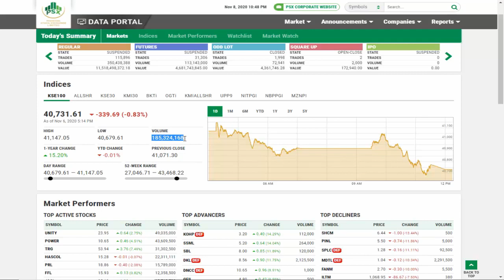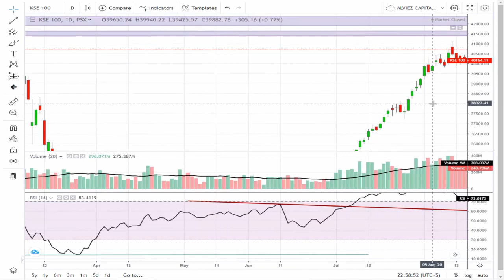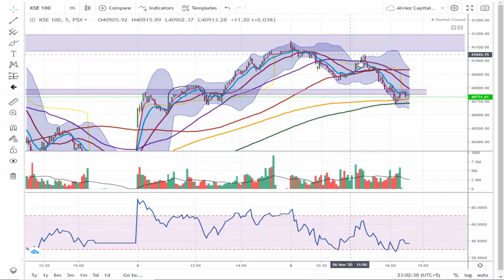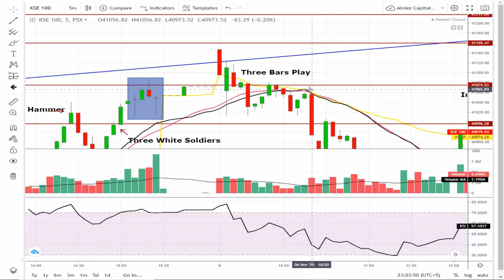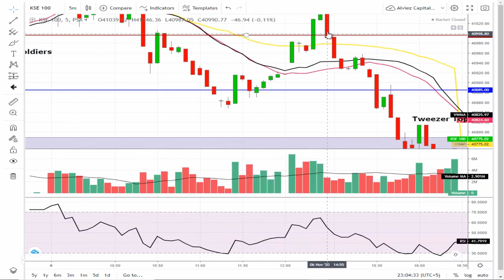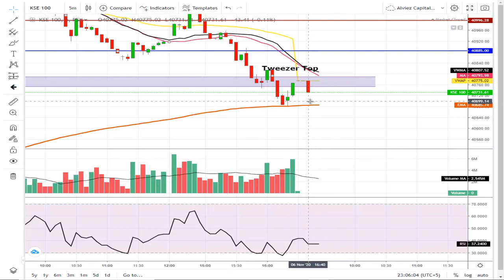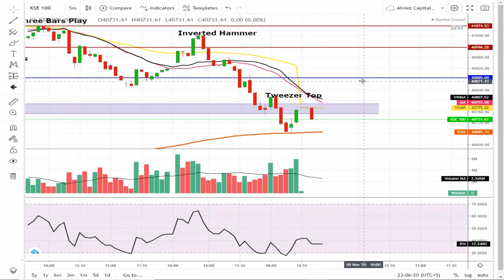PSX KSE100 Index | Technical Analysis for 06-11-2020 and Outlook for 09-11-2020 | What will Happen??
Hello everyone! Friday's KSE100 Price action ended the market on indecisive note with a Doji formation on three days price action. Future market direction will be decided by tomorrow's price action.